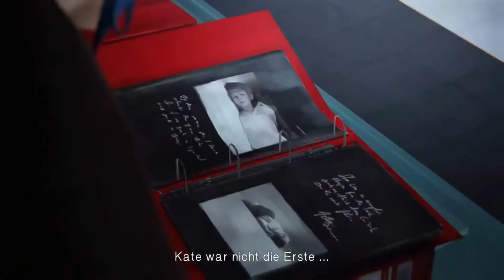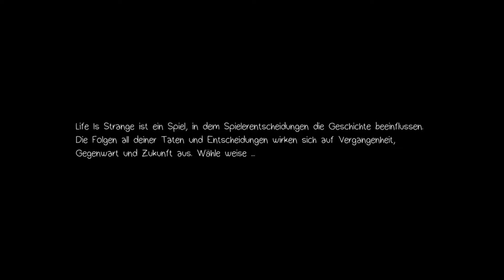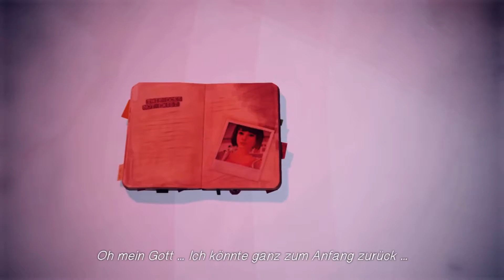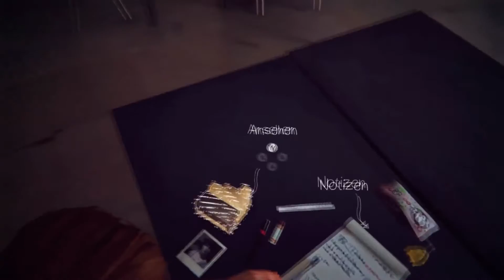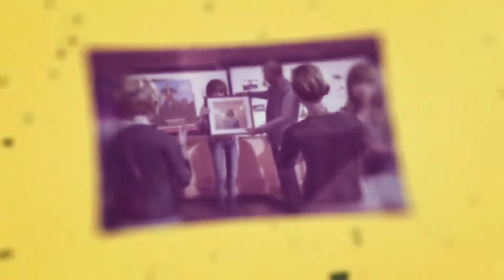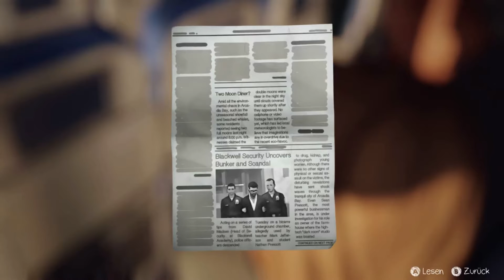Tramatische Wendung ! - Let´s Play Life is Strange #25 [Ende][GERMAN][HD+]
Let´s Play Life is Strange (Livestream Upload) by MysteryM
Das Finale wurde gestreamt, war ein schönes Projekt :3